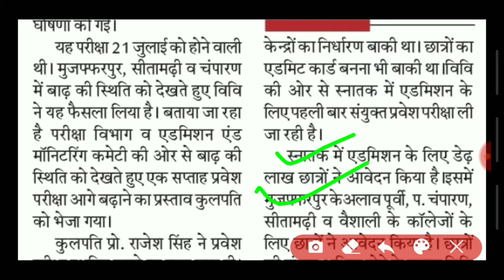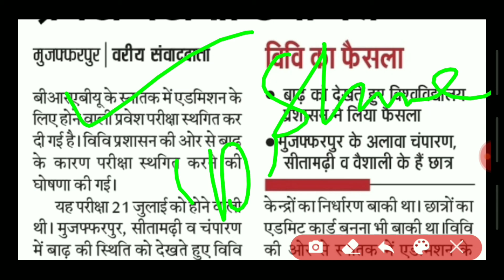BIHAR UNIVERSITY 21 JULY प्रवेश परीक्षा स्थगित कर दिया गया है । सभी छात्र जरूर देखें IMPORTANT NEWS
Bihar University session 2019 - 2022 का प्रवेश परीक्षा स्थगित कर दिया गया है । सभी छात्र जरूर देखें । Important news | 21 का प्रवेश परीक्षा स्थगित कर दिया गया है ।

Full deatils in video